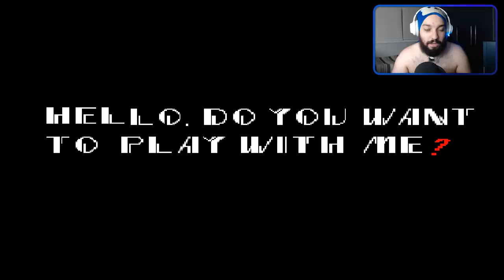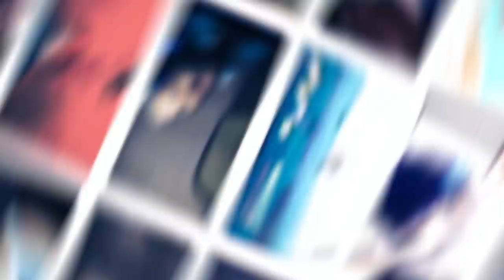A RECRIAÇÃO DE UM GAME CLÁSSICO 😎 | Sonic.EXE: The Creepypasta Remake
[ MEU SETUP]

2 Memórias Corsair Vengeance LPX, 8GB, 2400MHz, DDR4, CL16

[ CRÉDITOS ]